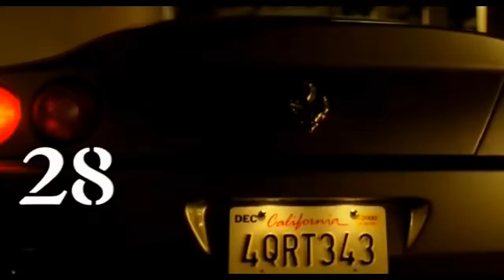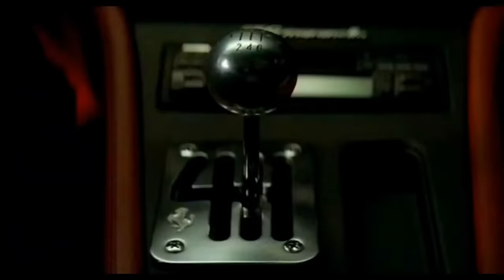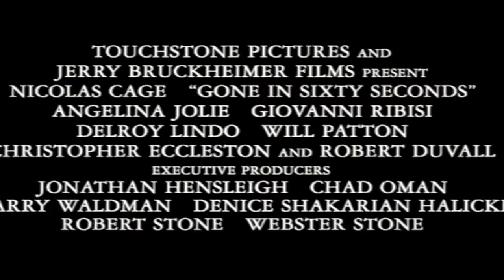Gone in Sixty Seconds (2000) Trailer #1 | Movieclips Classic Trailers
Check out the official Gone in Sixty Seconds (2000) Trailer starring Nicolas Cage!

Starring: Nicolas Cage, Angelina Jolie, Giovanni Ribisi
Directed By: Dominic Sena
Synopsis: Randall "Memphis" Raines long ago abandoned his life of crime, but after an ominous visit from an old friend, he finds he has no choice but to return to what he does best -- stealing cars -- in order to save his brother's life. It all comes down to one night, 50 cars and a contract.